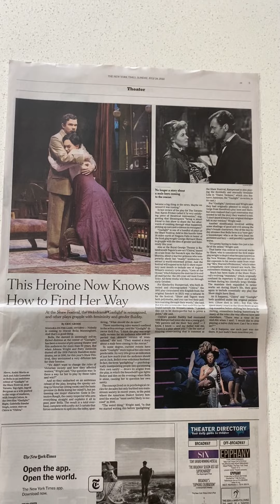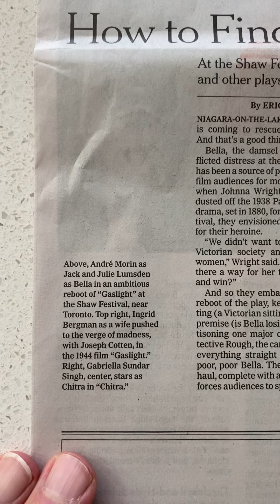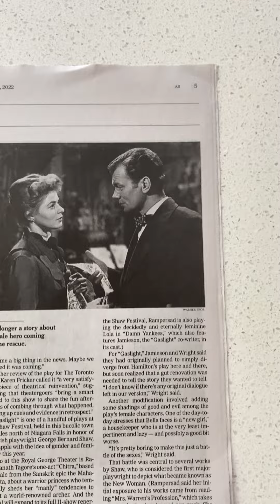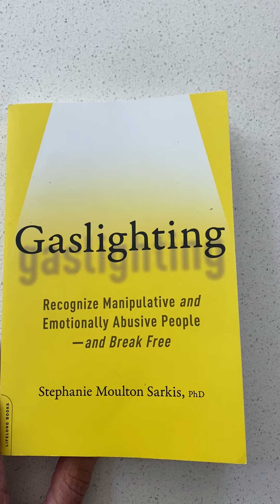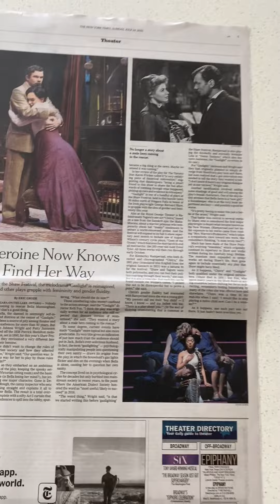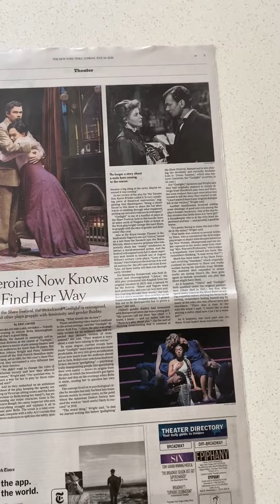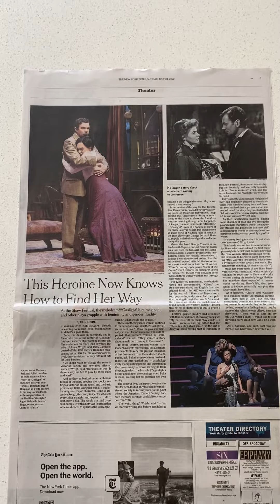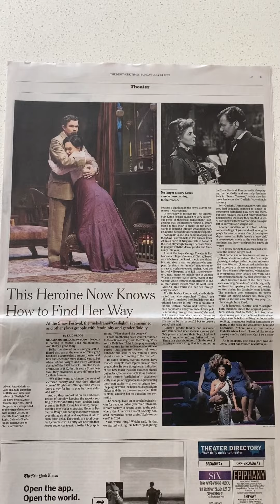We are all born to fear the other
I had not heard of gaslighting until 2 years ago. Having been gaslit to Mars (by my family and my profession) and returning to earth (and my family), I have a better understanding of this universal phenomenon It really is more complex than we think. We'll get to learn together.